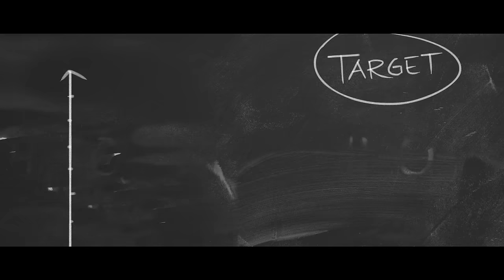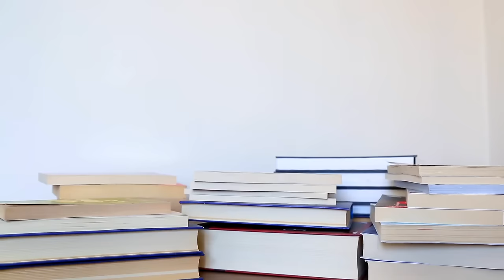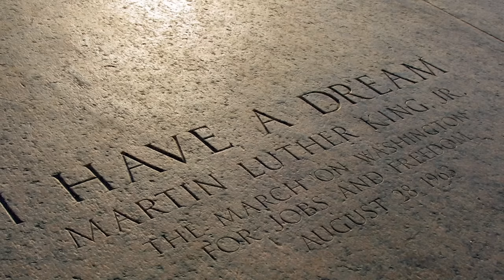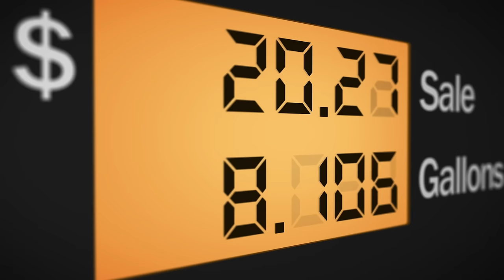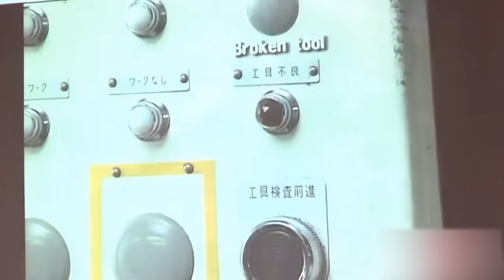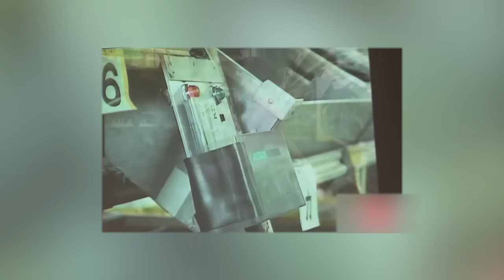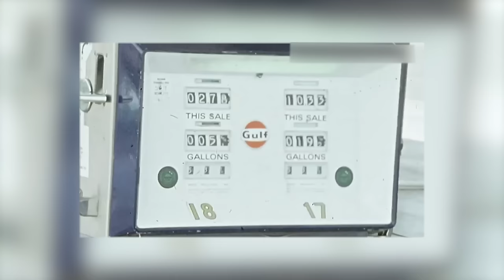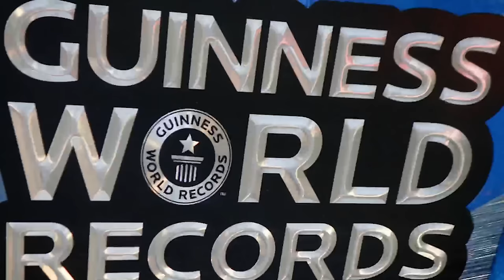TOYOTA - THE HISTORY OF THE COMPANY. WHAT YOU DIDN'T KNOW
Well, it's time to tell you about the main hero of the Japanese automotive industry! About the one who occupied and still occupies the first places in various top lists of Japanese automakers! Moreover, in 2008, this company became the largest car manufacturer in the world for the first time, overtaking the monster General Motors! In the world!!!
Brand slogans have long been entrenched among car brands. "Honda — manage reality", "Nissan — exceeding expectations", "Ford — feel the difference", "Kia — the art of surprise", "Mitsubishi — changes for the better"... But there is one advertising slogan of a Japanese car company, which tells as accurately as possible about how it all started and what motivated the creators ... "Toyota — manage the dream!". Without exaggeration - a dream! After all, this story began with a dream. An incredible story. Many people call Toyota a miracle of the 20th century! But there is not any miracle here. There is plenty of perseverance, character and will to achieve goals!
So, let's get to know the company that produces some of the most reliable cars on the planet! Meet Toyota company, or rather, Toyota Motor Corporation! The main member of the modern corporation "Toyota Group".
It is not surprising if this story can seriously motivate some of you in your endeavors. And maybe due to this motivation a miracle of the 22nd century will appear once! Please find us when this happens and thank us! At the very least, send a postcard. Now let's move on to the story itself...